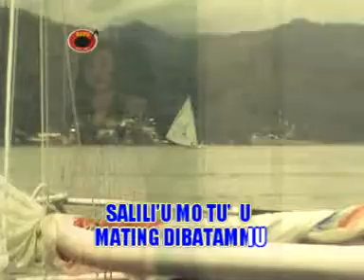Fajria Ekko -Te'kena di gulimmu